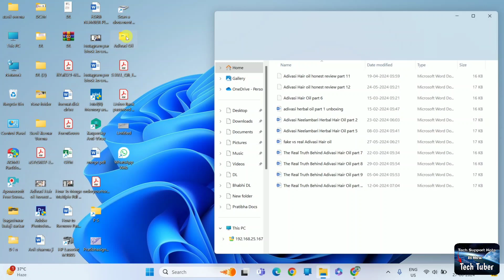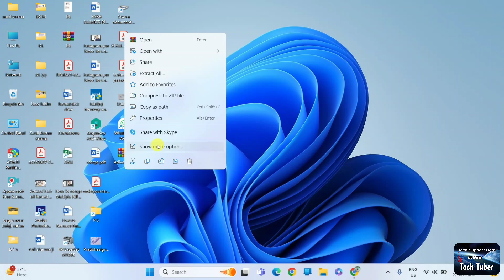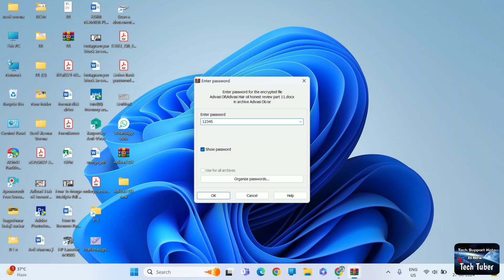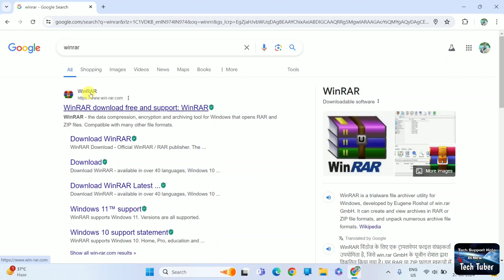How to lock folder in Windows 10 & 11 easily | PC me Folder Lock kaise karen | Hindi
Hello Friend, In this video we will know that How to lock folder in Windows 10 and windows 11. Password Protect A Folder In Windows 11 Home & Pro Easily. Password protect folders in Windows 11 Home & Pro edition easily. Windows 11 Pro offers file encryption to lock or hide your files or folders from other user accounts. However, if you have Windows 11 Home Edition, you can use third-party apps to secure your files

Windows me folder lock kaise karen.
PC me folder lock kaise lagayen.
how to lock a folder
how to set Password on a folder
How to Lock Folders in Windows 10 without Software paid
How To Password Protect a Folder on Windows 10
How to Lock Folder Without any Software paid
How To Password Protect a Folder in Hindi
How to Lock Folder and File in Laptop and Computer
Set lock on folder in windows 10
how to lock a folder in windows 10
how to lock folder in windows 1
how to lock folders in windows 11
how to password protect a folder in laptop
how to password protect a folder in windows 11
how to password protect a folder in windows 11 home
how to password protect a folder in windows 11 pro
how to password protect a zip folder in windows 11
lock folder
password protect folder
password protect folder in windows 11
password protect folder with batch file
windows 11